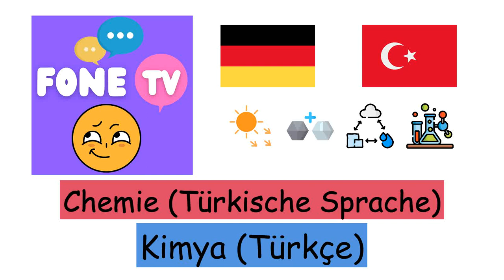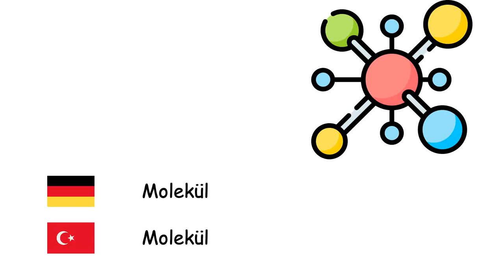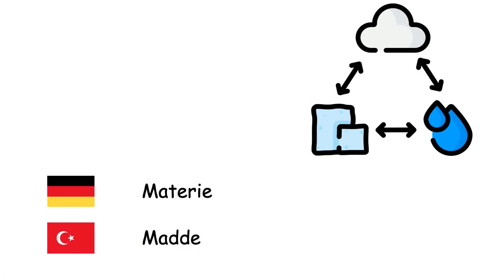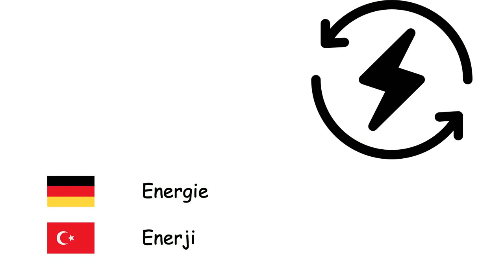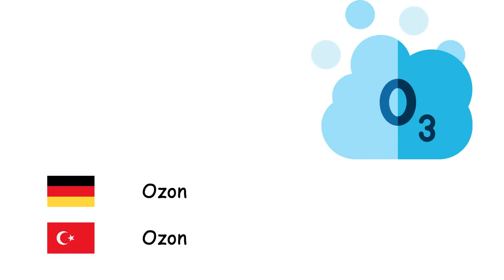Chemie (Türkische Sprache) (de-tr)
Fone TV
de-tr-15
Kimya (Türkçe)
Säuren - Asit
Basen - Baz
Alkohole - Alkol
Atom - Atom
Elektron - Elektron
Proton - Proton
Neutron - Nötron
Positron - Pozitron
Atomkern - Atom çekirdeği
Ion - İyon
Molekül - Molekül
Salze - Tuz
Metalle - Metal
Nichtmetalle - Ametal
Festkörper - Katı
Flüssigkeit - Sıvı
Gas - Gaz
Plasma - Plazma
Kristall - Kristal
Dichte - Yoğunluk
Diffusion - Difüzyon
Materie - Madde
Kernspaltung - Nükleer fisyon
Kernfusion - Nükleer füzyon
Strahlung - Radyasyon
Energie - Enerji
Licht - Işık
Photon - Foton
Periodensystem - Periyodik tablo
Chemisches Element - Element
Entropie - Entropi
Legierung - Alaşım
Chemische Verbindung - Bileşik
Chemische Reaktion - Kimyasal reaksiyon
Kunststoff - Plastik
Diamant - Elmas
Ozon - Ozon